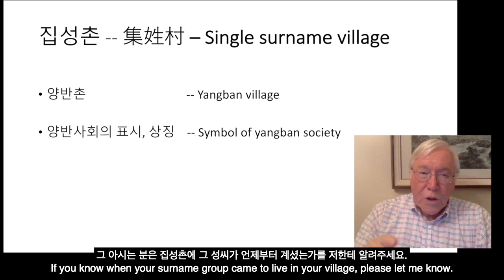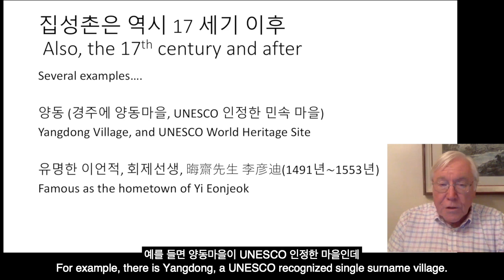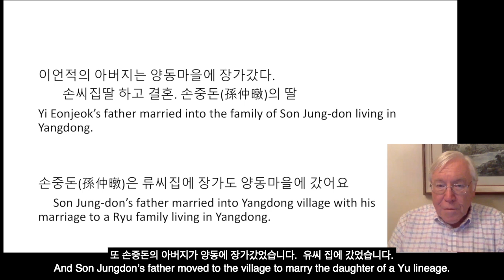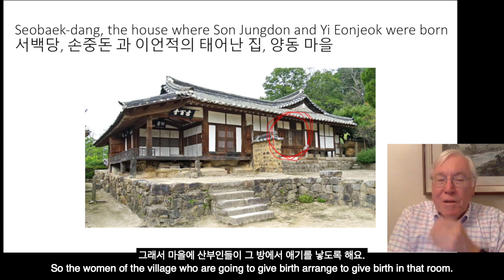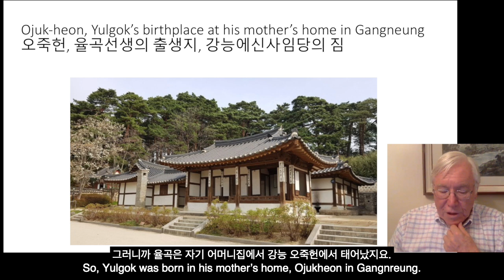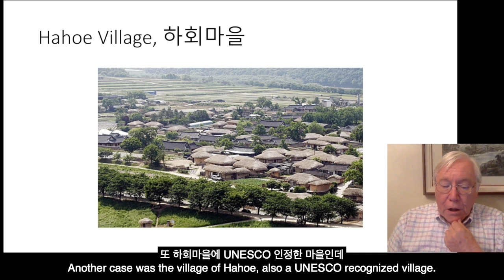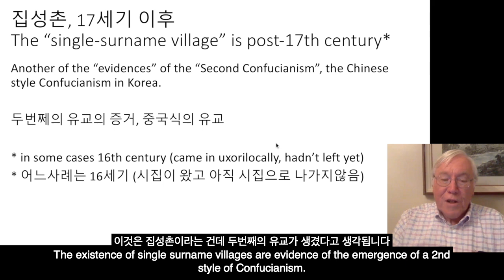한국의 2가지 유교 시리즈 7편 : 집성촌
한국의 2가지 유교 시리즈 6편 : 시집과 장가 한국에는 지금 우리가 알고 있는 약간 고지식하고 남녀차별이 들어가 있는 유교가 있지만 사실 그 유교는 17세기 이후에 변형된 유교이고 17세기 전의 유교는 우리가 지금 아는 유교와 많이 달랐답니다! 그 증거로 7번째, 집성촌에 대해 배워보세요! 집성촌이 뭔지 아시나요? 집성촌은 16-17세기에 시작된 현상인데 부계사회가 생기면서 마을 자체가 바뀝니다! 우물 박의 개구리, 마크 피터슨 교수님에게 한국 유교에 대해 더 배워보세요!